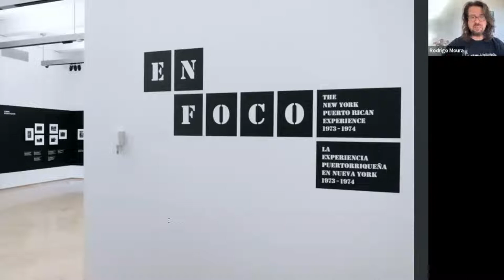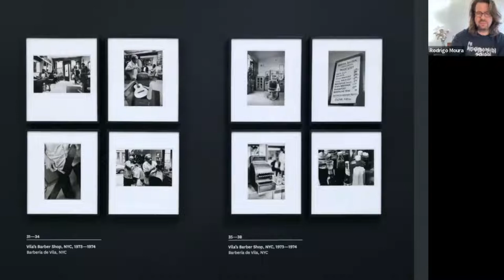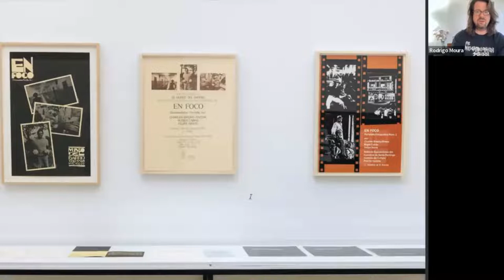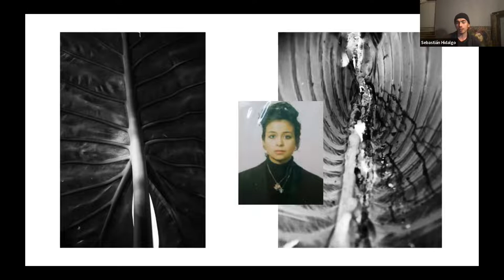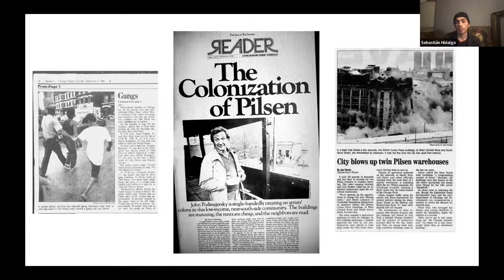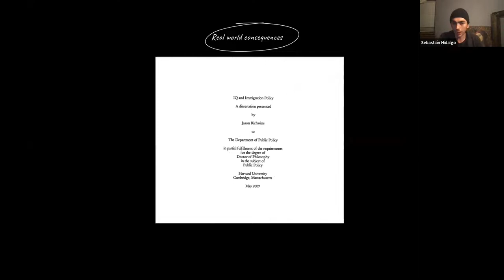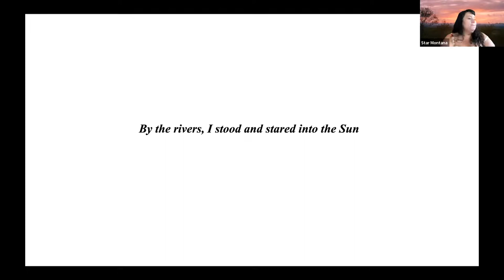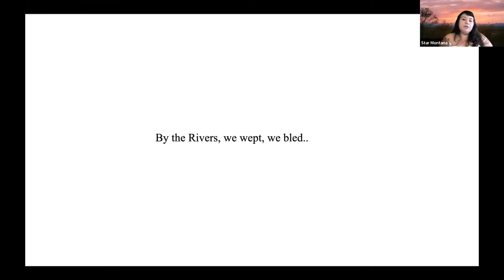Portraying Our Communities: Latinx Photography Past and Present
On the occasion of the fall/winter 2022 exhibition En Foco: The New York Puerto Rican Experience, 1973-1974, join El Museo del Barrio in conversation with contemporary photographers Sebastian Hidalgo and Star Montana. Working in their hometowns of Pilsen, Chicago, and East Los Angeles respectively, the two photographers represent new generations of Latinx photographers whose practices reflect a shared, community-driven ethos with the Bronx-based collective. Moderated by El Museo’s Curator Susanna V. Temkin, the discussion center son Hidalgo and Montana’s current projects, and considers the significance as well as on-going challenges of centering Latinx narratives within contemporary photography.

The conversation is preceded by an introduction and virtual walk-through of the exhibition by El Museo’s Chief Curator, Rodrigo Moura.